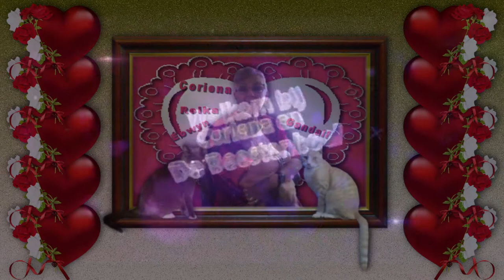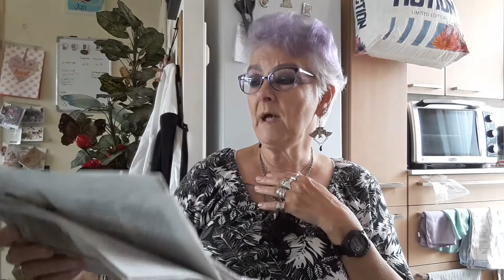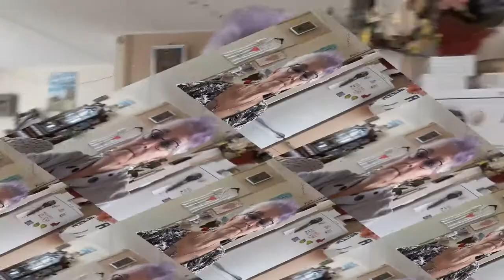27 augustus Mary komt even En even naar een winkel #865